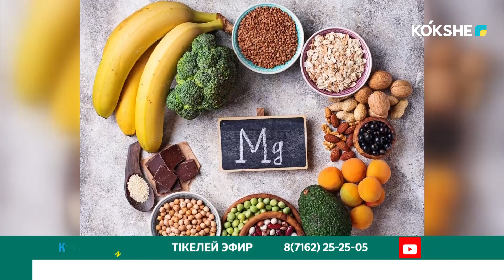"КӨКШЕ НҰРЫ" / 12.05.2023